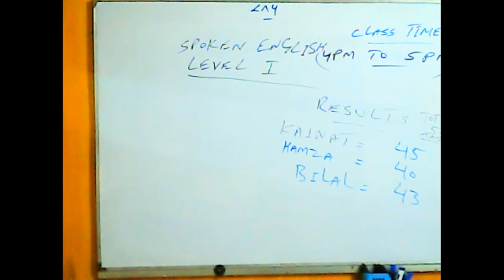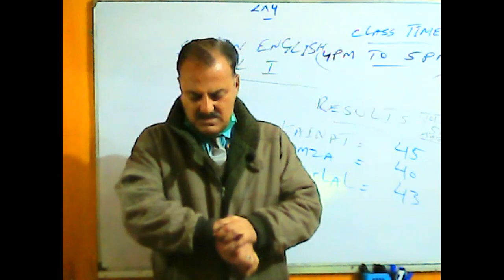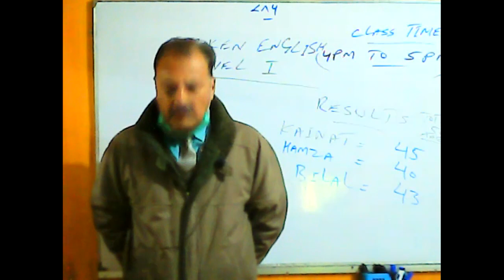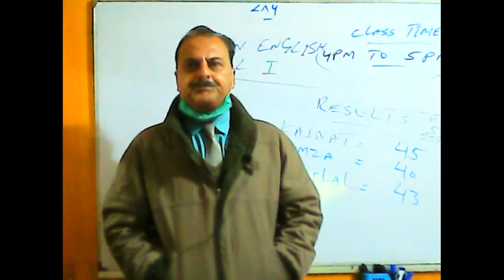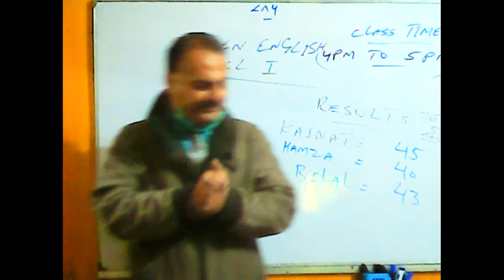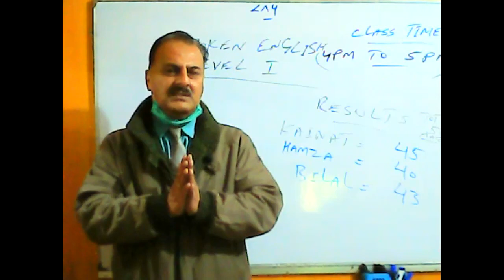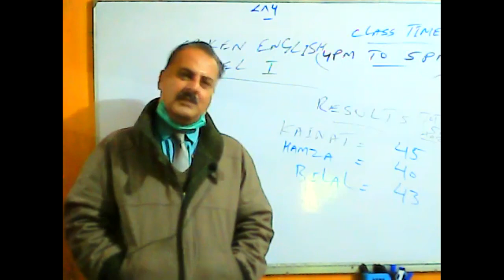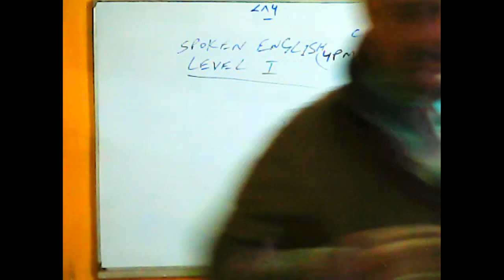Spoken English | Level I | Dec 15, 2020 | Timing 04:00 PM To 05:00 PM | part 2